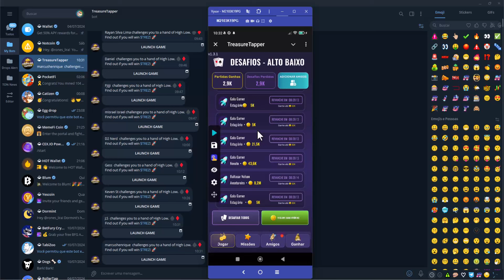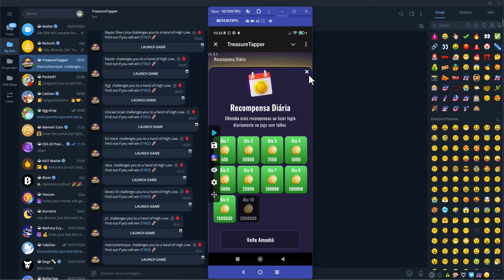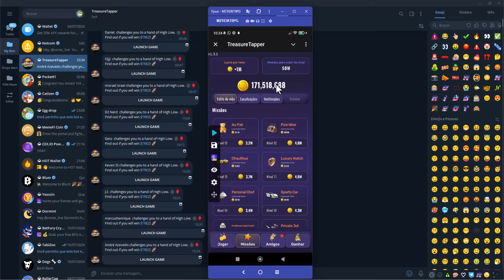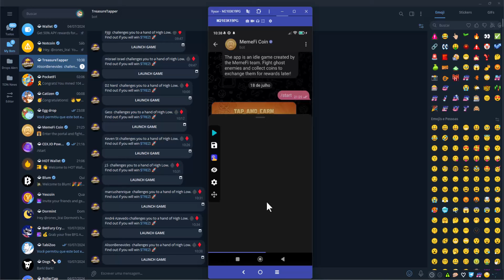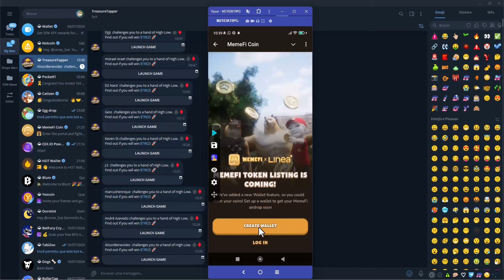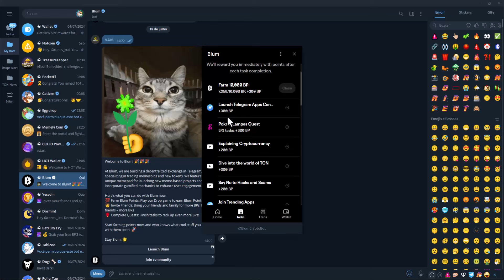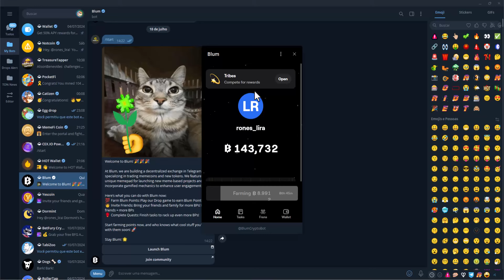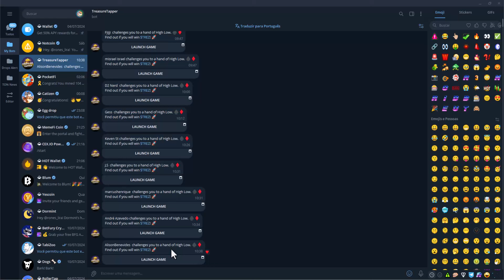Clique e Ganhe $TREZ - Telegram MiniApp da Gala Games | Update BLUM | MEMEFI e $DOGS